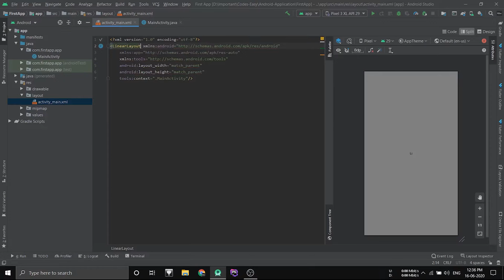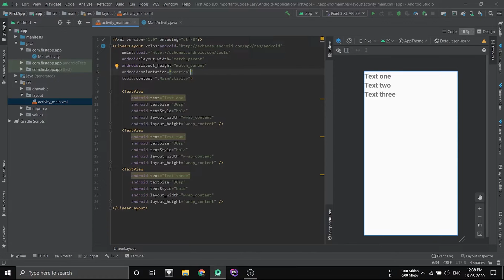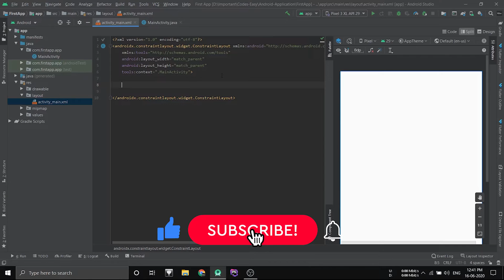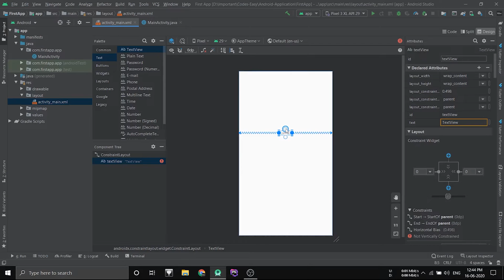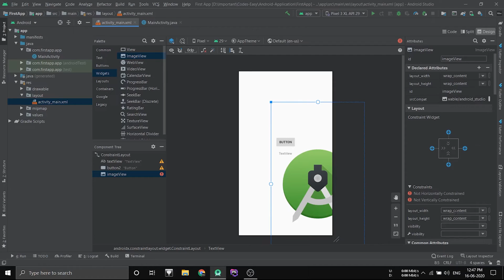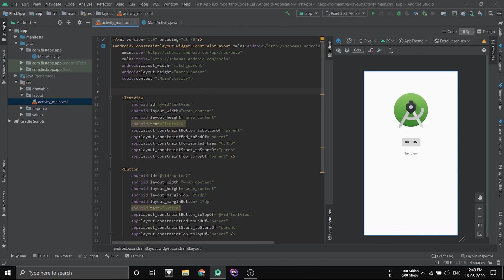Layouts In Android | Constraintlayout and Linearlayout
Different types of layout in android and how to use them to create beautiful user interfaces. Talks about major layouts like linear layout, constraint layout in details with examples. This is a continuation of android development course playlist, and this is the 3rd video. If you haven't seen previous videos go and see them first.